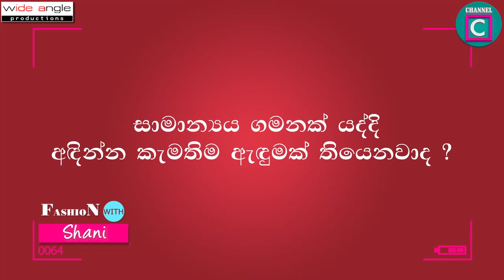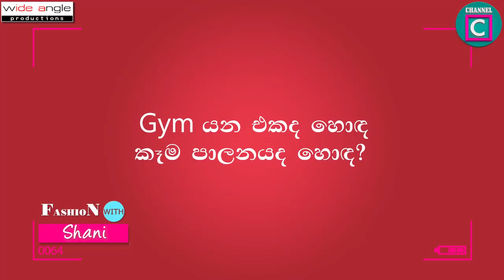💜 මම වැඩිපුර අඳින්න කැමති කොටට‼️ ගින්දර වගේ ශෙනායා කියපු සැර කතාව 💥 channel c fashion model sl